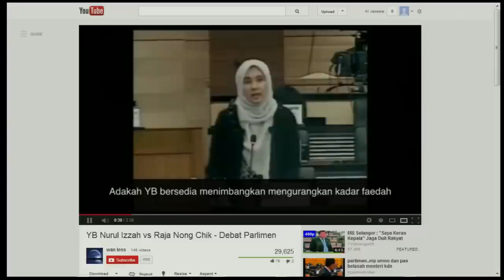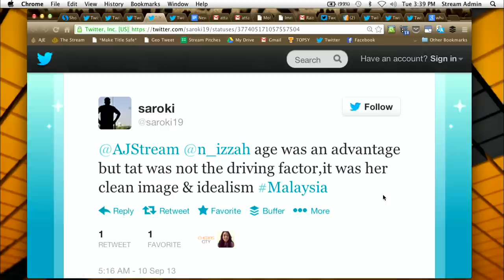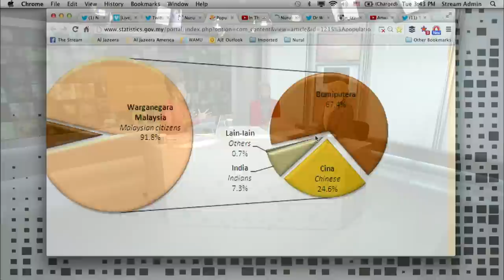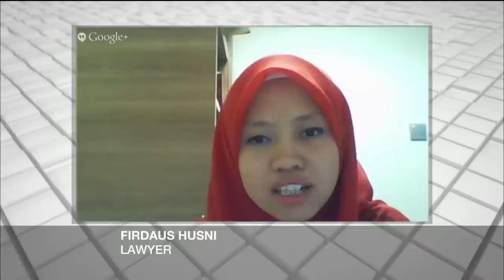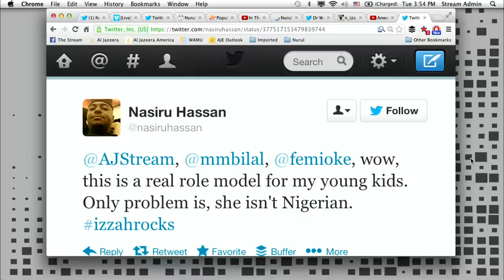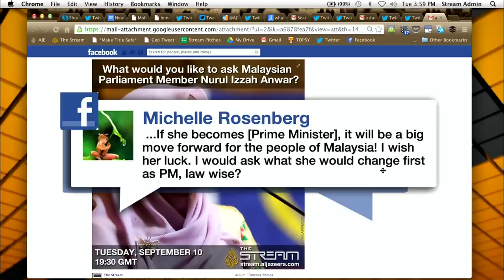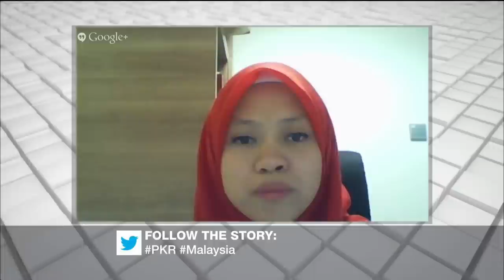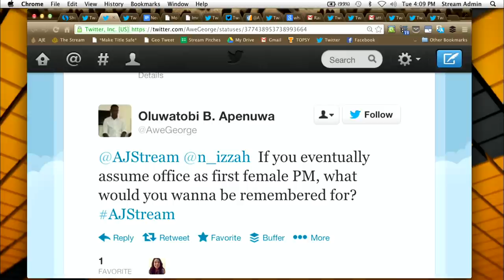The Stream - Shouldering Malaysia's future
Malaysian MP Nurul Izzah Anwar takes your questions on The Stream.